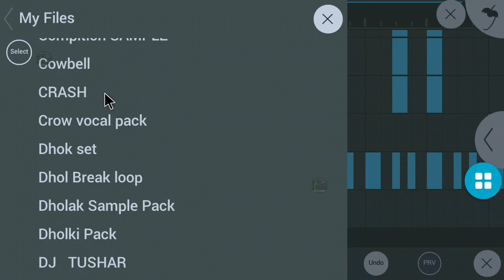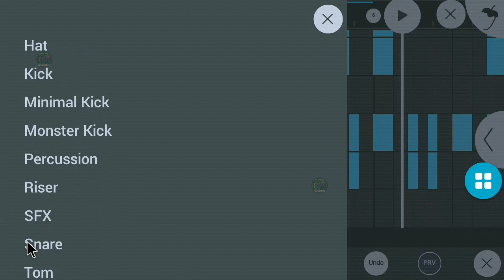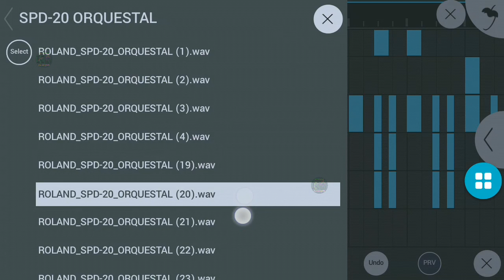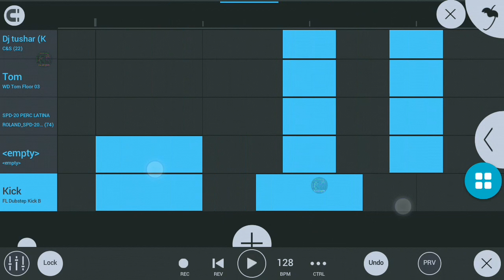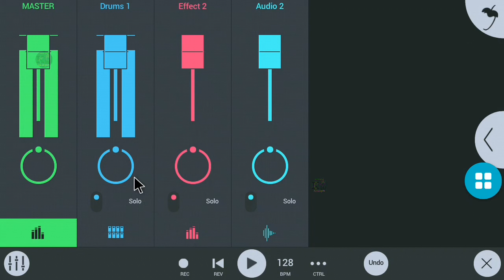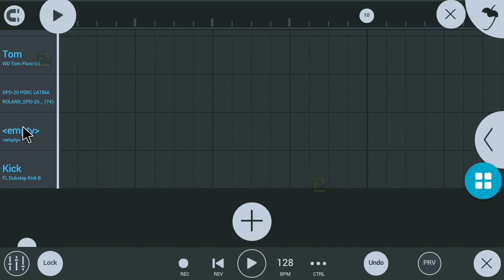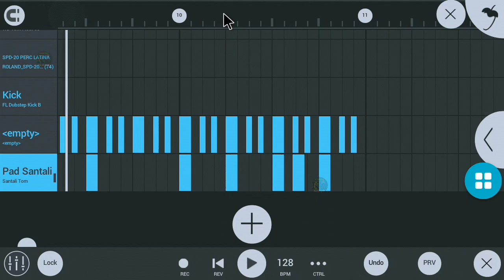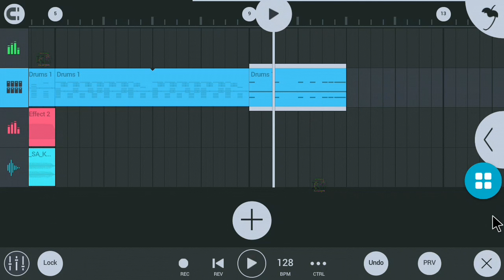pad santali beat kaise banaye (part:-1 & Last part)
Ajka pad santali beat making part 1 he or agla video nahi dekhe hoto usko pehle dekho uske baad is video ko dekhe.

or jo bhi sample pack use kiya hu sample pack link 👇 pe he.

or me ye screen recoder se recording kiya hu usliye sound quality utna acha lagega ya nahi mujhko nahi pata .

is beat making me jo jo sample pack use hua he o sample pack